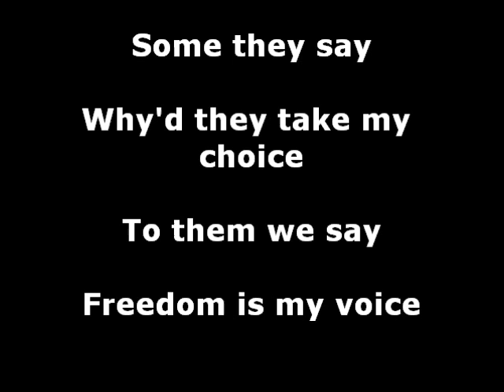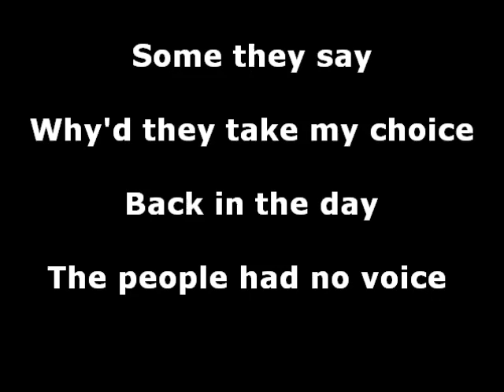Echo Movement: Ganja (with lyrics)